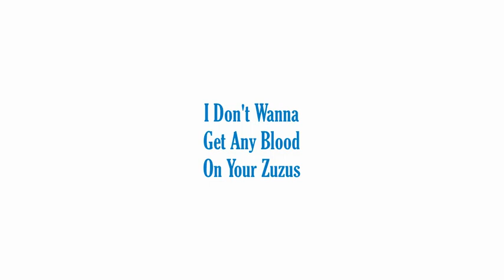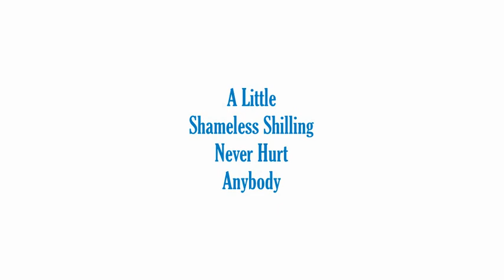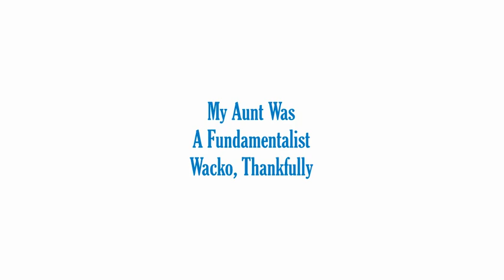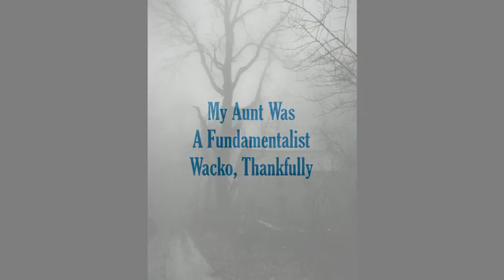Xandria [Kerstin Bischof] - Vampire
Promo flick #20 features a dynamite live version of a Lisa Middelhauve track by Xandria done with a replacement singer.